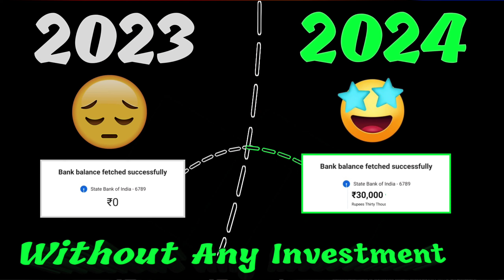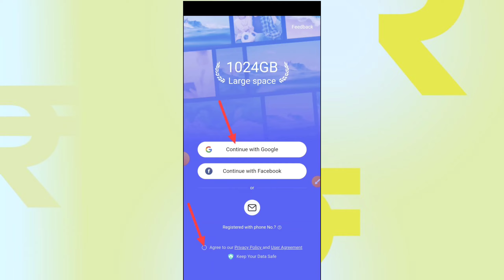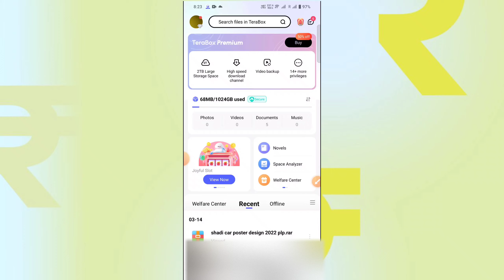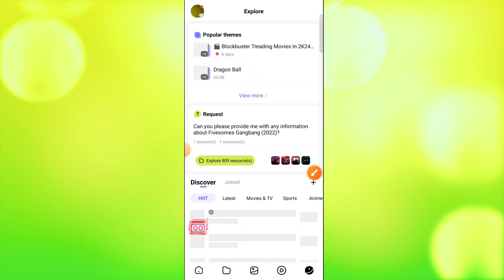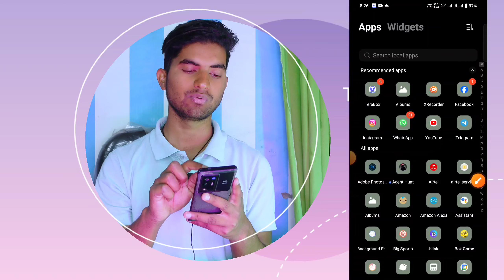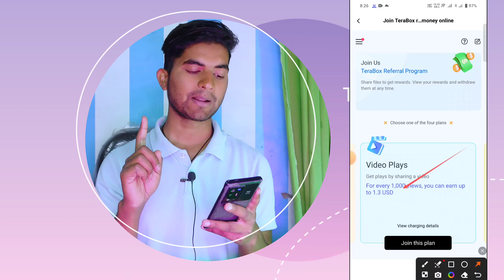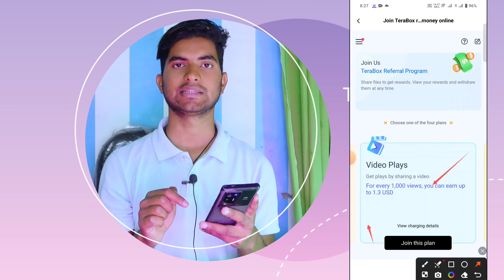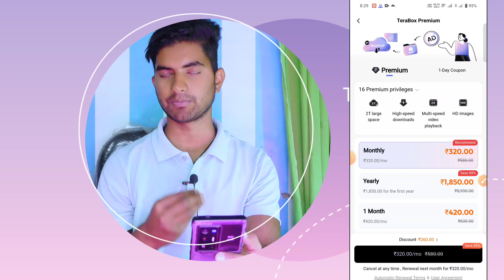Terabox App क्या है ? | Terabox App कैसे Use करें ? | Terabox App से पैसे कैसे कमाए ?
Title

Description:
"Terabox ऐप क्या है और इसका उपयोग कैसे करें? Terabox ऐप से पैसे कैसे कमाएं? इस वीडियो में, हम आपको Terabox ऐप के बारे में सभी जानकारी प्रदान करेंगे और आपको यह भी बताएंगे कि आप Terabox ऐप के माध्यम से पैसे कैसे कमा सकते हैं। TeraBox 1024GB lifetime free cloud space provide kar raha hai. Free cloud space ke sath hi tera box se paise bhi kama sakte hai. Terabox kaise use kare, terabox se paise kaise kamaye, is video me dekhe.

Register for 1024GB permanent free cloud storage! Automatically back up your photos and videos. Supports online photo preview and video playing.

With TeraBox, you can store approximately: 3,000,000+ photos, 2500+ video files or 6.5 million document pages. We provide a safe place for all your files and storage and prevent your data from being stolen. You can safely back up, sync, access and share your important content.

TeraBox Cloud Storage Highlights :
– 1024GB permanent free cloud storage;
– Upload photos, videos, documents and other files from your Android device;
– Access all the content you have stored in cloud storage, no matter what device it came from;
– Preview photos & Online video playback;
– Create folders and move files between them;
– Transfer files to different file storage;

Terabox se paise kaise kamaye 2024 | Earn money online without investment | Mobile se paise kamaye

Terabox ek cloud space application hai. terabox me free me 1024GB cloud space milta hai jisme apne photos aur documents online store kar sakte hai. Terabox se paise bhi kama sakte hai.

Terabox me earnings ke liye multiple plans hai. koi bhi plan join karke terabox se online earnings kar sakte hai bina koi investment kiye.

Queries Solved:-
Terabox
Terabox Kya Hai
Terabox Cpm
Terabox Withdrawal Kaise le
Terabox Withdrawal Process
Terabox Se Paise Kaise Kamaye
How to earn from Terabox
what is Terabox
Terabox Kya hai
how to upload videos on Terabox
Teraboxpar video kaise upload Kare

1.
2.
3.
4.
5.
6.
7.
8.